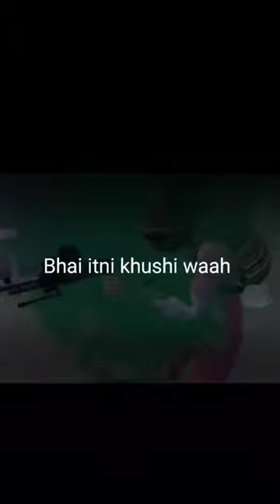Read tot spry bolte/bgmi pubg short#Ostr Gaming Ostr Rushgod